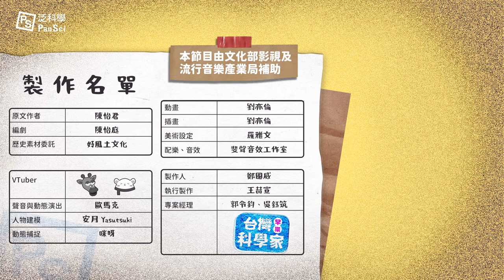日治時期的 MIT 臺灣誌：鹿野忠雄【臺灣早期科學家｜可能性調查署第三季】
許多人不知道臺灣這片土地有過很多劃時代的科學家。他們的貢獻橫跨醫學、人類、氣象、農業、森林、地質、物理等領域，奠定了當時的基礎建設，嘉惠了世世代代的臺灣人。我們能夠享有現代生活，都要感謝他們的付出。想要了解臺灣的科學史，就要了解「臺灣早期科學家」的事蹟！

0:00 日治時期的 MIT 臺灣誌
0:38 如果臺灣有高等科，我就到臺灣唸書！
1:42 自由奔放體驗高山
2:32 跨界天才挑戰未知領地
3:30 停不下來的探索—紅頭嶼
4:15 太平洋戰爭與鹿野忠雄的失蹤
5:33 忘記回來的博物學家